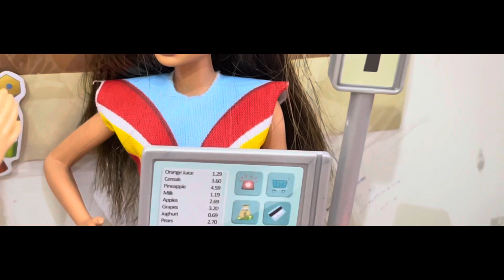Amy and liz go for shopping!!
Barbie’s world with me
Barbie’s toddlers are going to buy some awesome and cute stuff
At a cool mini shop!
Join along!!